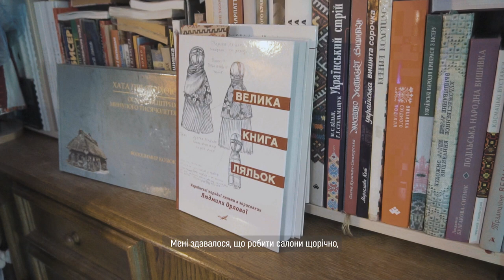Людмила Павлова робить ляльки | Мистецтво жити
Майстриня Людмила Павлова робить авторські ляльки із природних матеріалів.